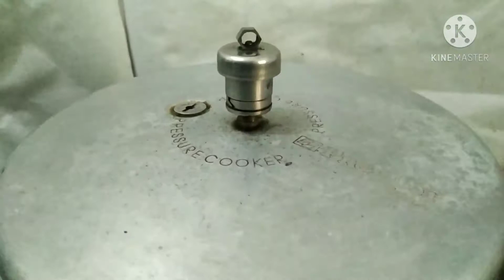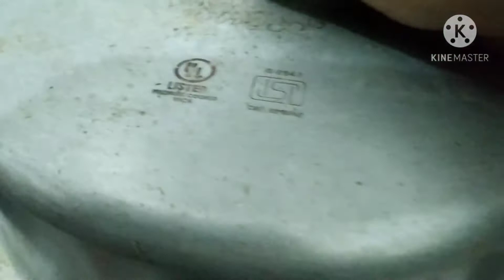Bhai veetu style Pulaav mutton kurma😋😋